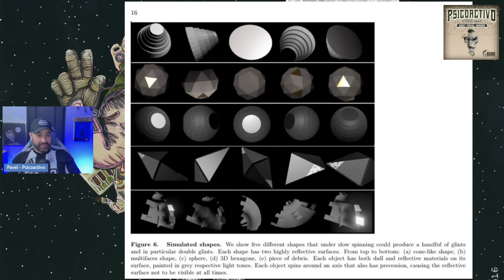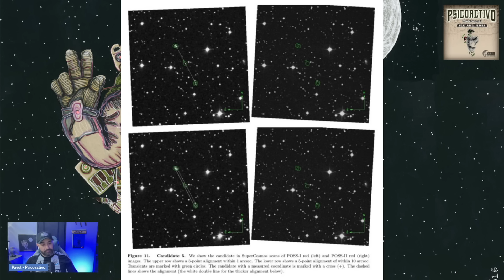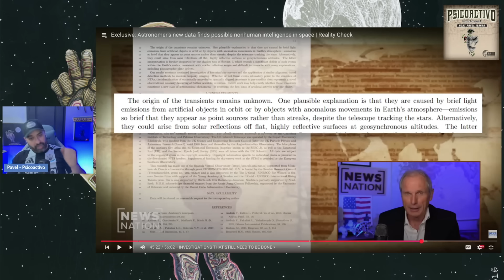Beatriz Villarroel details her Pre-Sputnik Grid discovery: "We are never alone." - Psicoactivo #549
On the latest Psicoactivo, we have Dr. Beatriz Villarroel's first interview in the English language after releasing her scientific paper pre-print of what some are already calling the 'Pre-Sputnik Grid' hypothesis. She also said THE words that others, like Dr. Garry Nolan or Col. Karl Nell, have stated in public settings, but with her own twist: "We are never alone."

New sick logo created by Mr. Cole Watkins: @yeoldeking_creatives

Amazon Wishlist for Mexico

Wishlist for the U.S.

Audio intro courtesy of Ethics, follow him @ethicsmusic on Instagram.